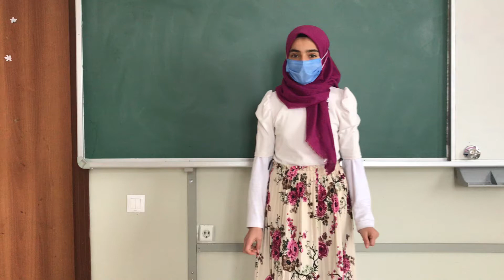30 Mart 2021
Besra- parmak adam beden perküsyon